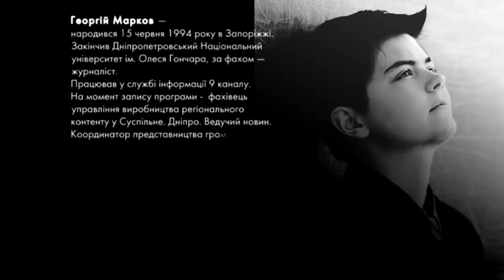Пані та Панове. Георгій Марков. Журналіст. Активіст. Трансґендерний чоловік